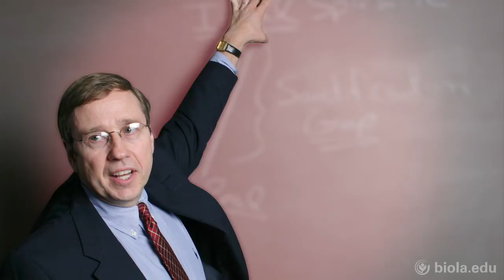John Coe: What is the Great Commission About, Anyway? - Biola University Chapel